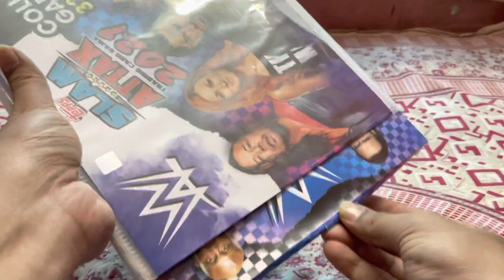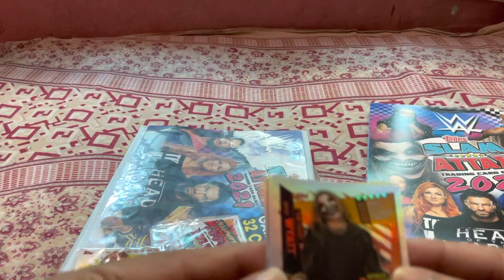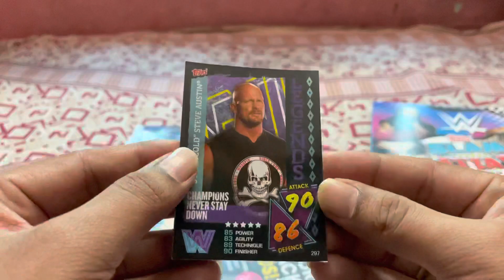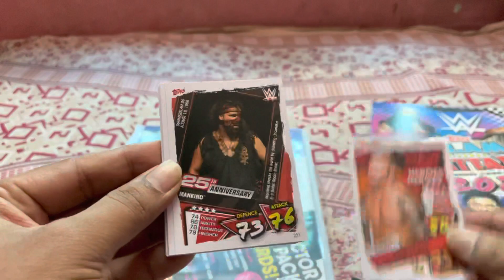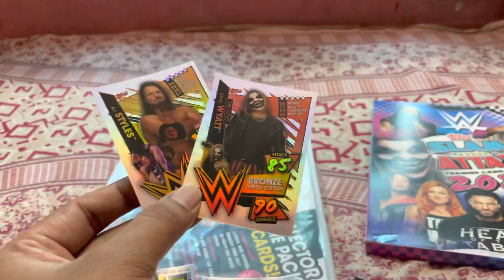Topps Slam Attax 2021 Collector Game Pack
Slam 2021 🔥🔥🔥